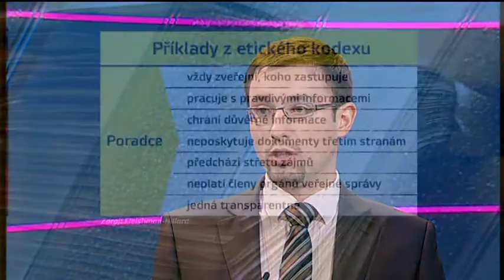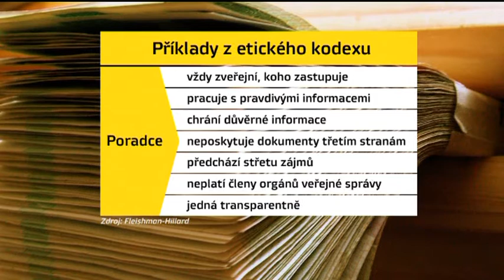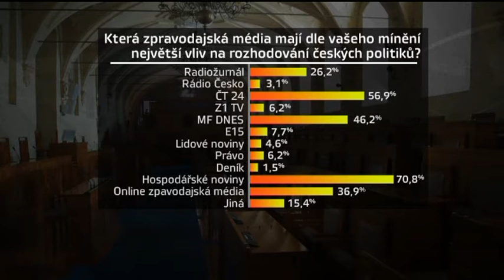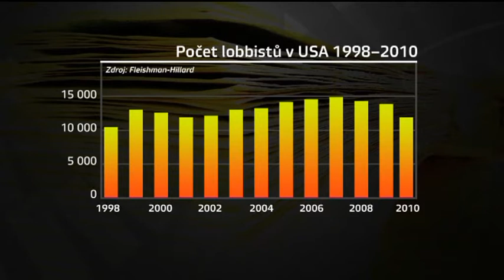Lobbing v Česku - Yann Zane talks to Roman Pavlík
Pořad Téma Z1 peníze

Host: Roman Pavlík, ředitel pro vztahy s veřejnou sférou Fleishman -- Hillard
Moderátor: Yann Zane